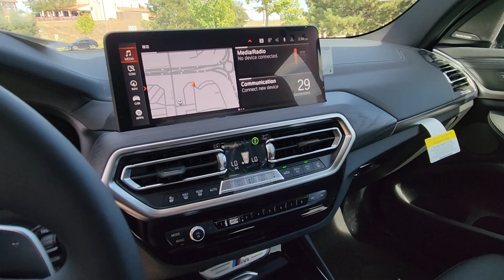2024 BMW X3 Loveland, Fort Collins, Longmont, Denver, Greeley R9T98800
New 2024 BMW X3 M40i available in 4150 Byrd Drive, Loveland, Colorado at BMW of Loveland. Servicing the Loveland, Fort Collins, Longmont, Denver, Greeley, CO area.

Recent Arrival! Black Sapphire Metallic 2024 BMW X3 M40i 8-Speed Automatic Sport. I6 8-Speed Automatic Sport 21/26 City/Highway MPG   Price includes $599 of dealer added accessories.